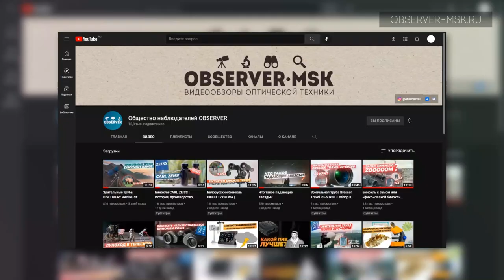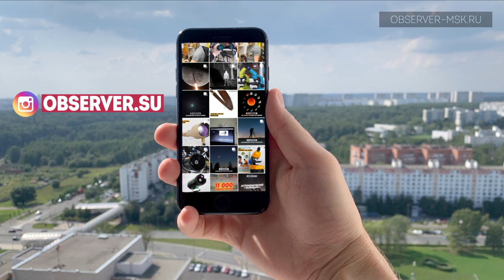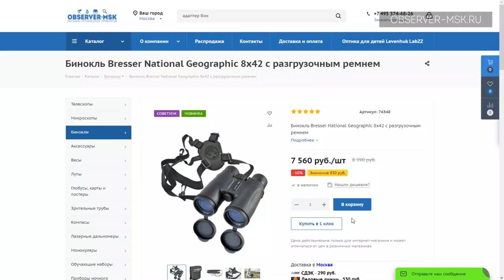Обзор бинокля BRESSER National Geographic 8x42 с разгрузочным ремнем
Бинокль Bresser National Geographic 8x42 комплектуется разгрузочным ремнем, который повышает удобство и комфорт при переноске бинокля. Сам бинокль подойдет для наблюдения птиц и животных, природных панорам, городских построек и зрелищных мероприятий.

Мы работаем Пн-Вс с 10:00 до 22:00
📞 Телефоны: